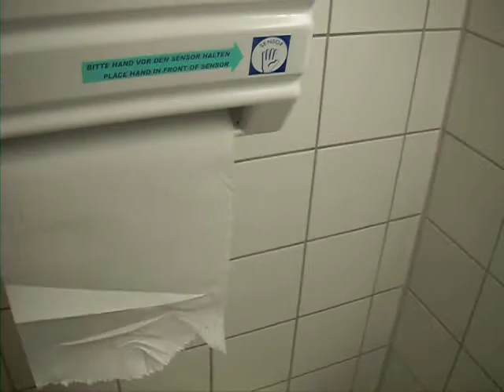Amazing towel dispenser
Amazing towel dispenser demonstrated by a drunk caveman